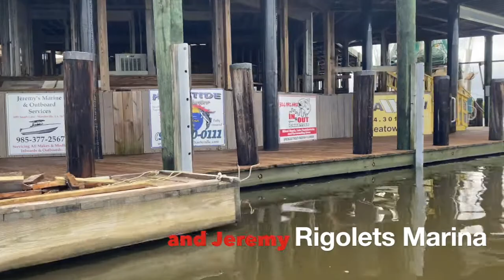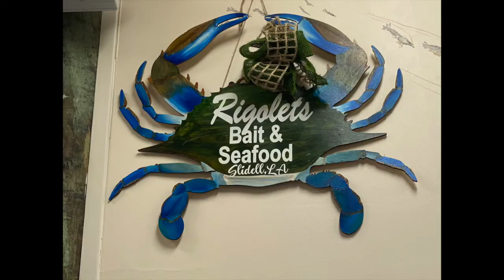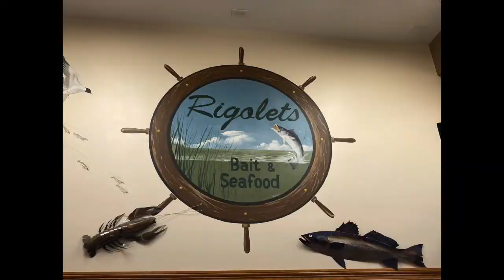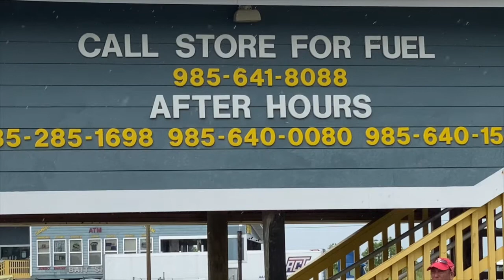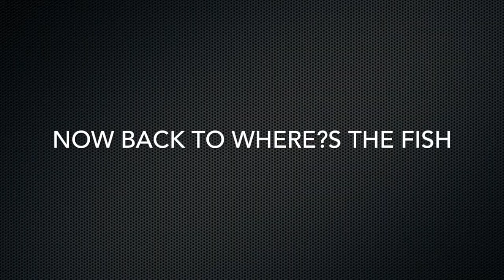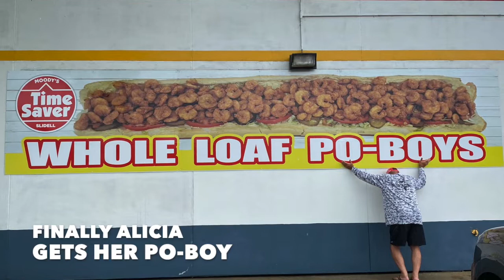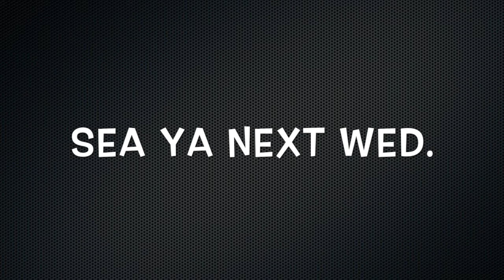Series 1 Episode 8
Where?s the Fish Tour 2020
New Orleans,  Fort Pike

Keith & Alicia continue their adventure through Louisiana as they head to the Rigolets, Fort Pike, and through New Orleans.  See what's keeping Keith and Alicia inside that Slidell hotel?  Did Alicia finally find her Po-Boy.  Did the duo every find the fish?  What the heck made them trailer a boat straight through New Orleans?   Was that the Superdome?  Watch and discover the answers to all these questions.  Who Dat!!

SCHEDULE
Friday 7:00 PM || Facebook Live

EDITING & PRODUCTION
Keith and Alicia edit and produce all of their own graphics, video ads, promotional spots, short promotional videos, and the show that airs on YouTube every Wednesday at 3:00 p.m. (CST).

KEITH and ALICIA
Monday-Friday
We live normal lives just like you. Alicia is a Speech Language Pathologist and oversees a Rehab Department, while  Keith has owned and operated Kemah Coach Graphics and Promotional Products for over 30 years out of Kemah, Texas.  If there's a name on a boat or business, he might have done the work.  Find him on Facebook

We currently are looking for sponsors to help us with expenses as we plan the 2021 tour down towards Corpus Christi.

Our audience is what motivates us.  We know 2020 has brought a lot of changes and restrictions to our lives.  We're trying to show you safe ways to get outside, get some fresh air and sunshine, but mostly have fun!  Affordable ways to make memories with your family and friends.

VOLUNTEER STAFF
Keith Mercado, Host
Alicia Courville, Host, Videographer & Executive Producer